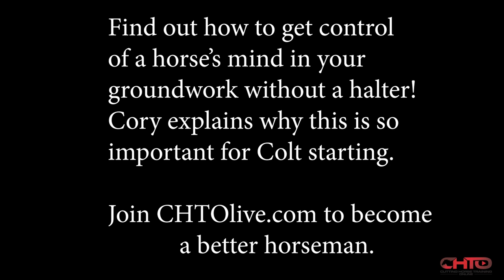Colt Starting Ground Work And How To Get Horse's Mind.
There are many philosophies to Colt Starting and ground-work! Cory Deel demonstrates his unique approach by getting inside a horse’s mind without the use of a halter and lead rope, explaining:
*Why this is the first thing he does with any young horse.
*Why he wants them connected to him.
*How it relates to making the first ride easier.
*Why he is not concerned about hip or foot control right now.
*Where the horse’s head goes the body will follow.
*How it develops natural softness.
*Why he wants all forward movement right now.